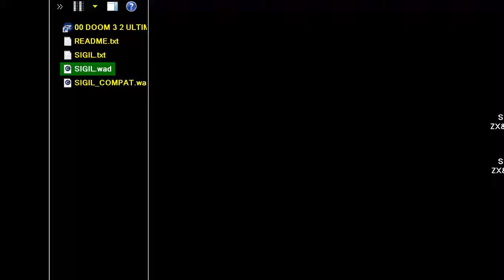DOOM MOD SIGIL wad SIGIL COMPAT wad By John Romero E3M5